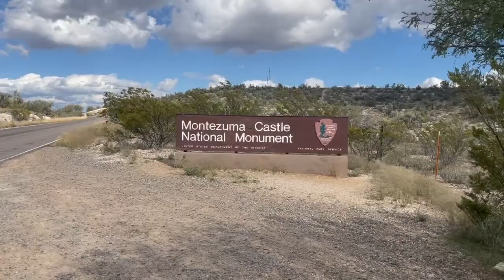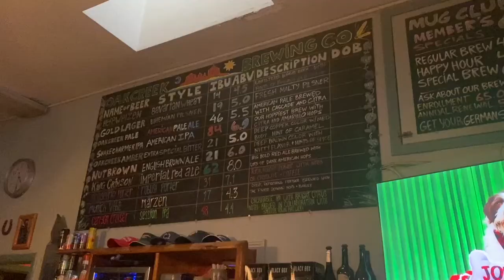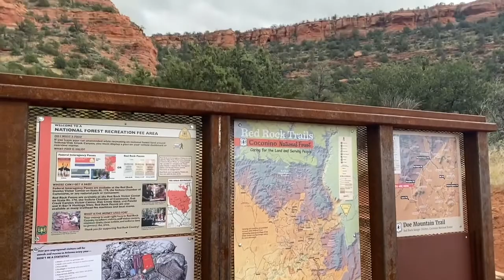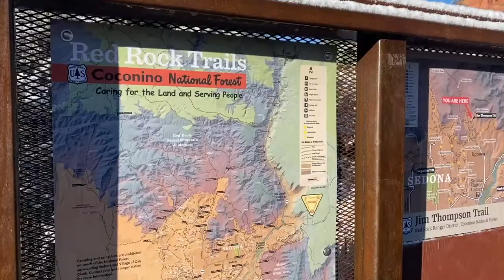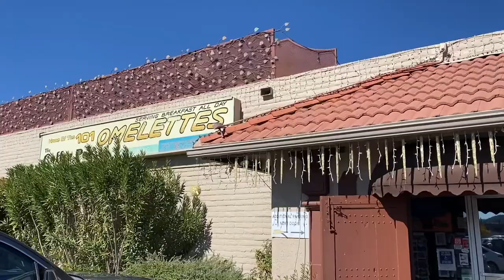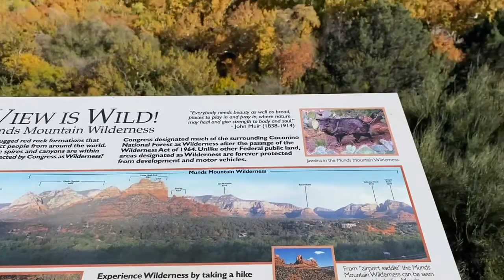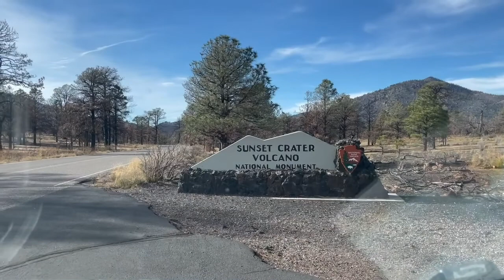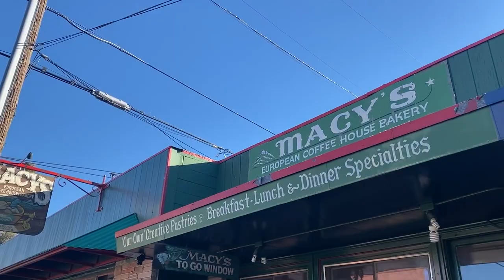Northern Arizona // Travel Film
5 Days in Northern Arizona

Day 1: PHX to Sedona
Day 2: Sedona
Day 3: Sedona to Flagstaff
Day 4: Grand Canyon & Beyond
Day 5: Flagstaff to PHX